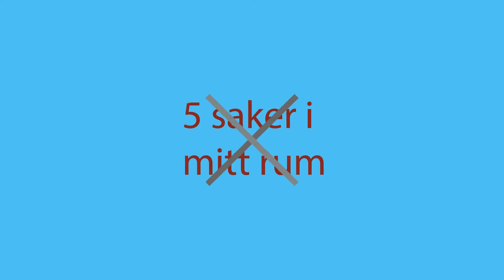5 saker i mitt rum - Issy visar fem random saker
Issy visar 5 helt random saker i sitt rum.